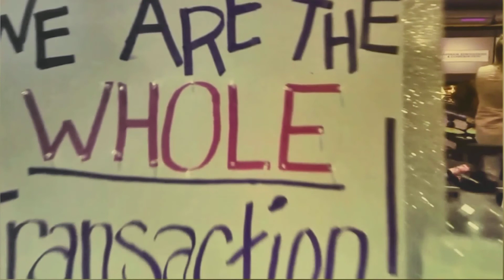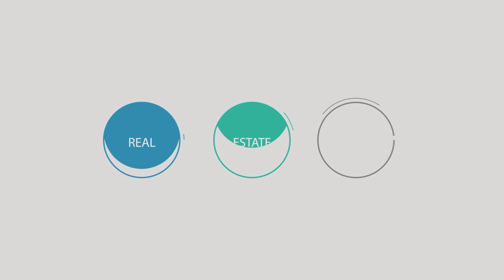KW Cares Annual Bowling Night